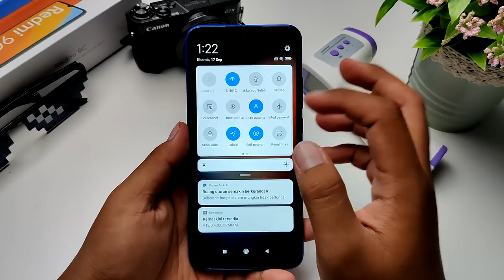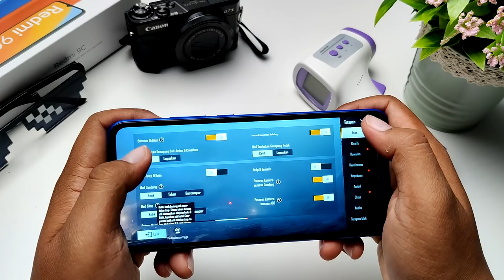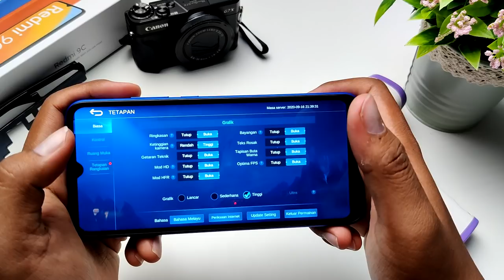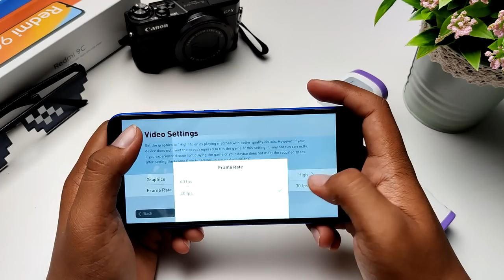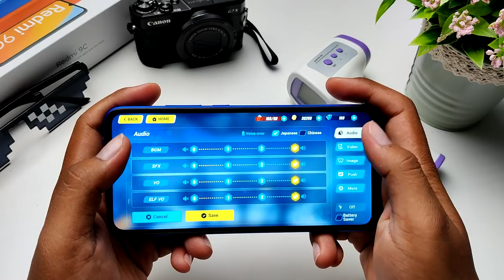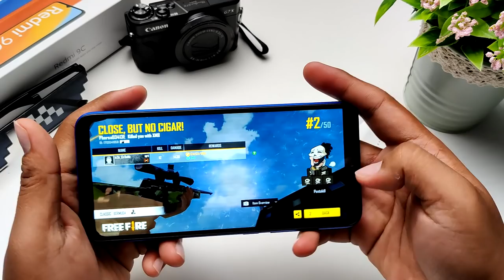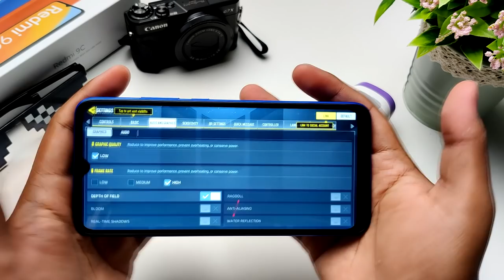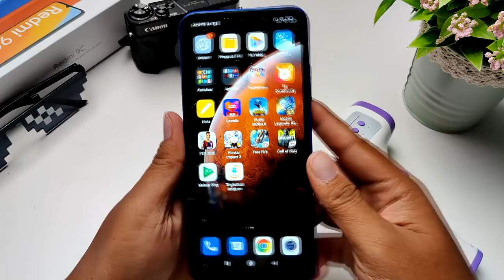[GAMING] REDMI 9C,Bawah RM500 BOLEH MAIN GAME APA?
Untuk sebuah peranti permulaan,ianya bukanlah difokuskan untuk gaming,tapi jika kita cuba juga untuk main game? Apa akan jadi???
Grafik apa yang boleh digunakan dan bagaimana prestasinya?